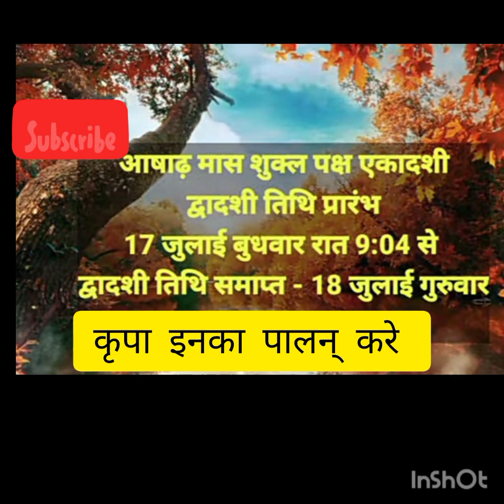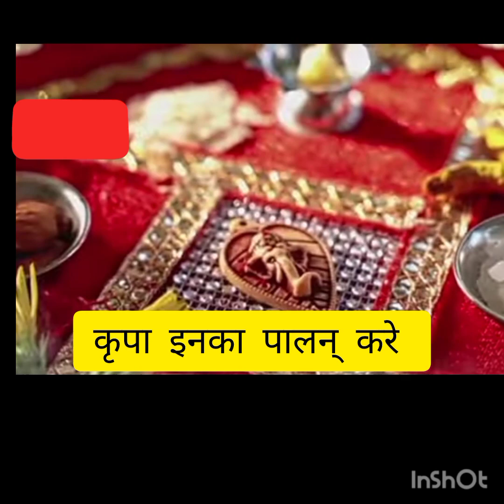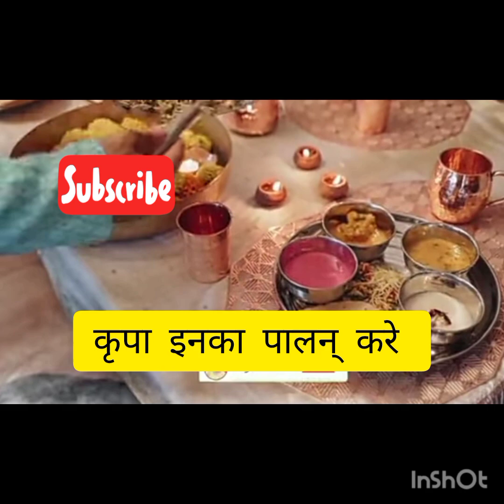देवशयनी एकादशी कब है और इसके उपसी और विधीrenu tanwar krishna life#